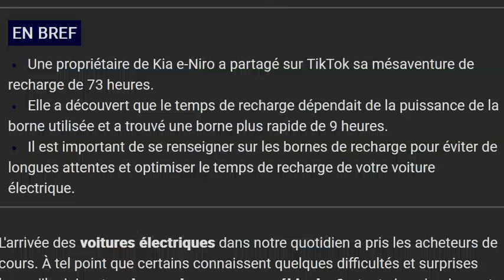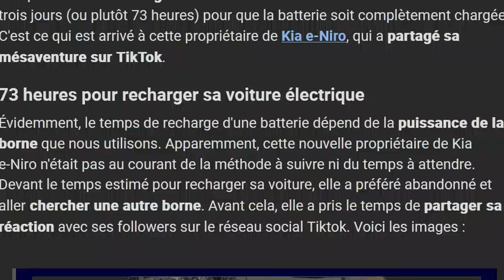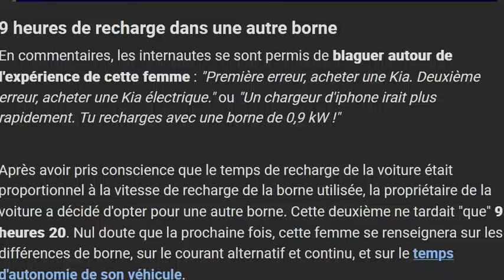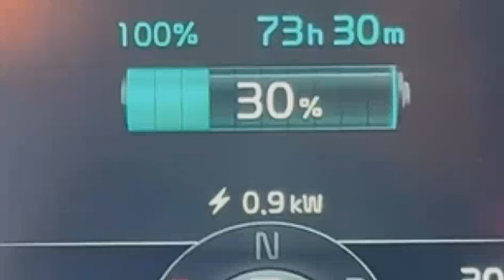Cette tiktokeuse s'en prend à sa Kia e-Niro qui charge à seulement 0,9 kW !